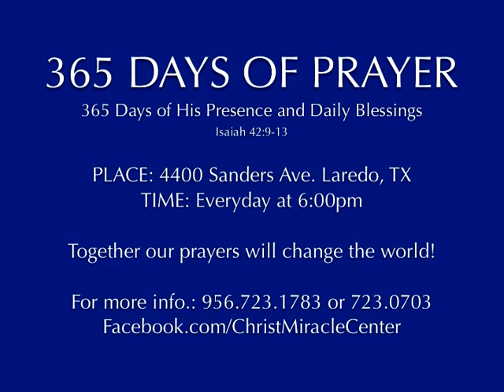May 25, 2014 | Pastor Esther R. Gallegos | Christ Miracle Center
Family Worship Service // Servicio Familiar de Adoración

Christ Miracle Center
4400 Sanders Ave. | Laredo, Texas U.S.A.